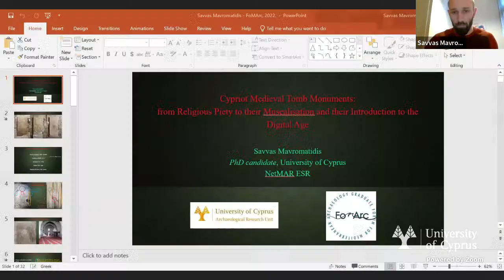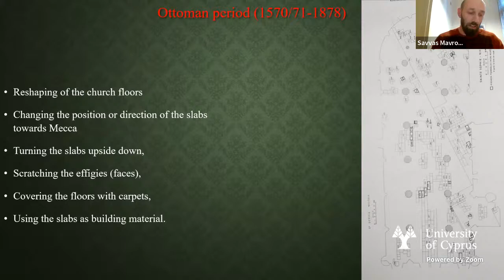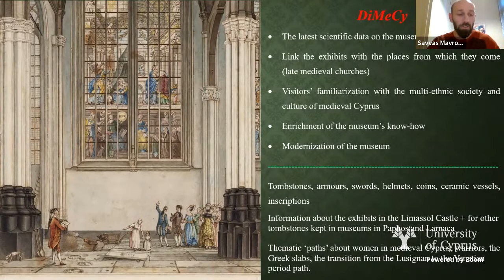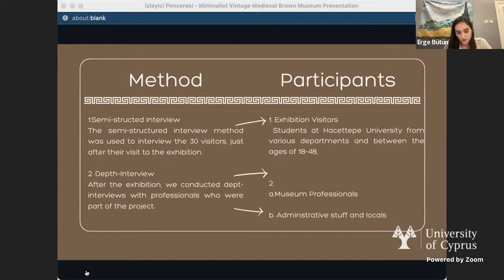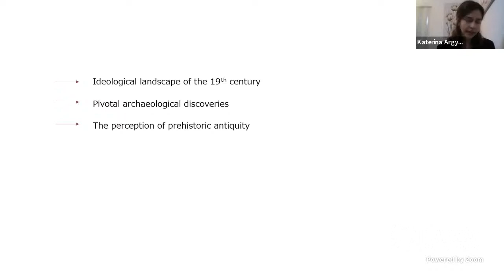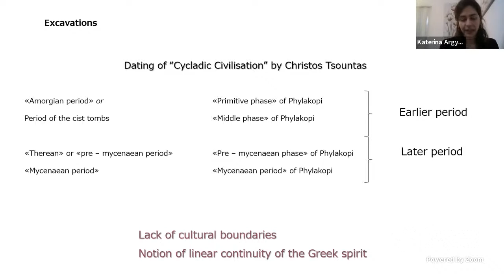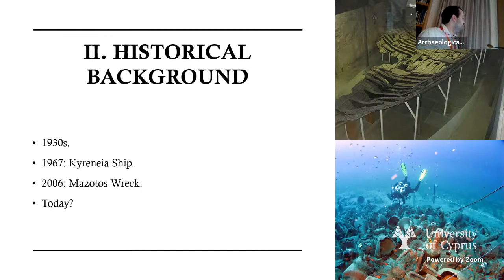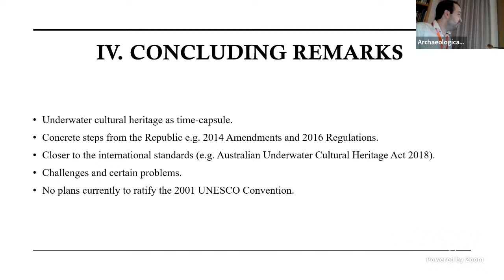1st Graduate Forum for Mediterranean Archaeology